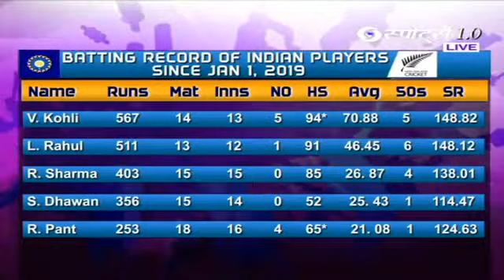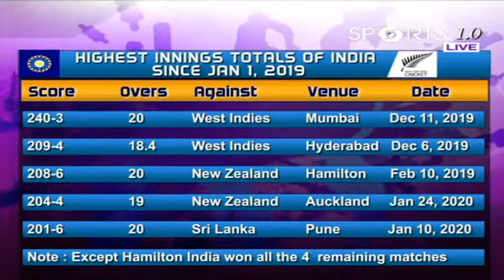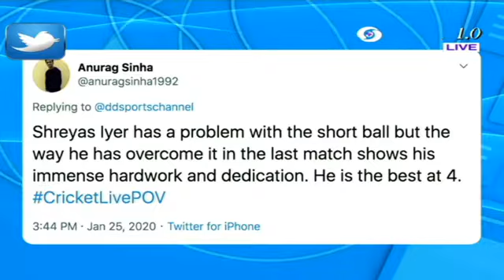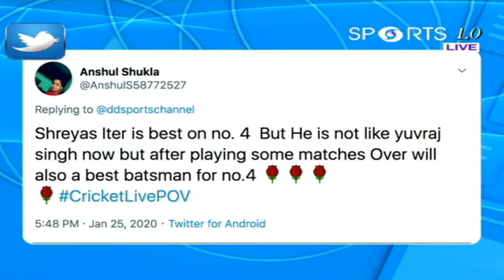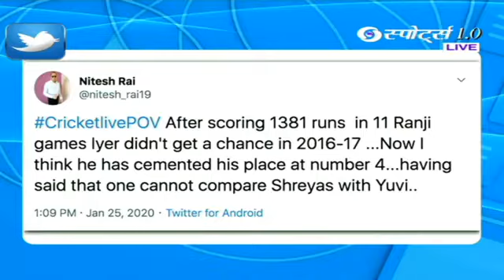2nd T20 India Vs New Zealand on Doordarshan with Munish Jolly a former cricketer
Today is the 2nd T20 between India and New Zealand, what's the game plan today? Discuss with Munish Jolly (sports expert, commentator, player).
Get in touch with sports villa, know the further discussion of matches with Munish Jolly,
Credits - DD Sports
Category - sports
By sportsvilla,
Sports Villa